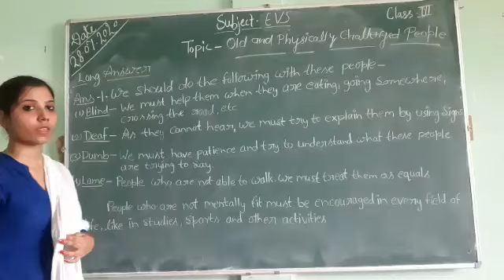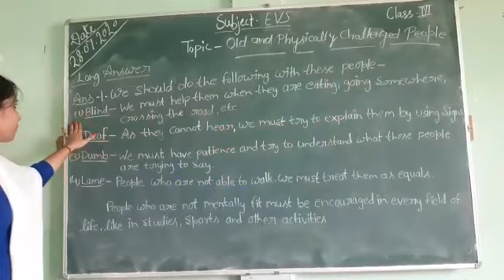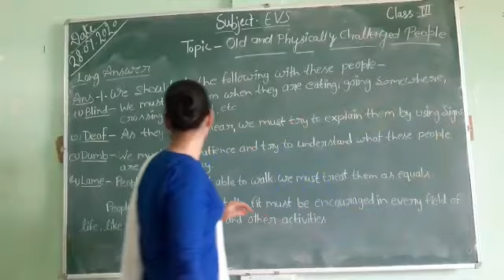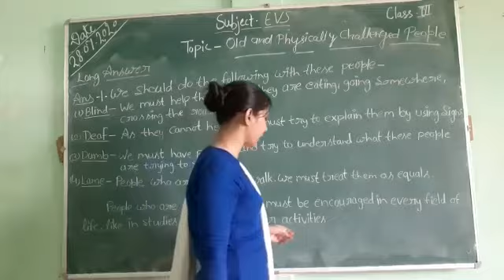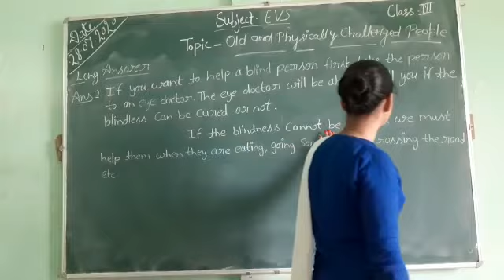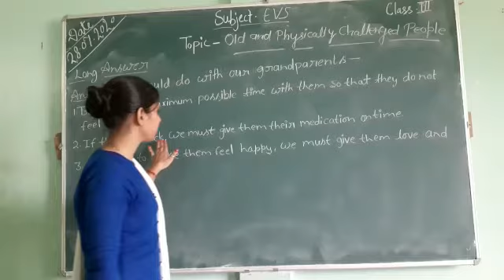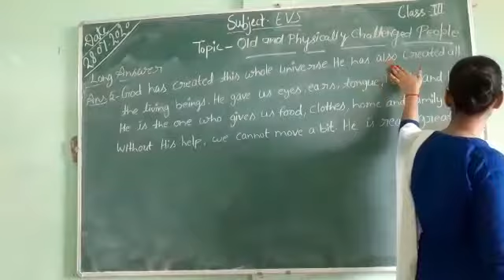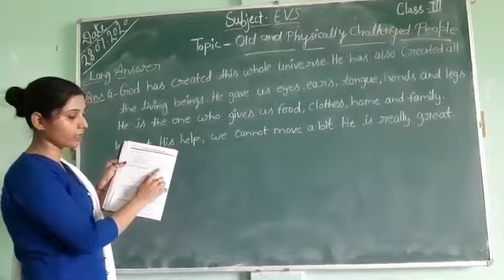July 28, 2020 Class 3 E.V.S